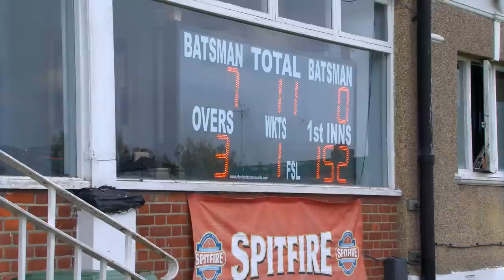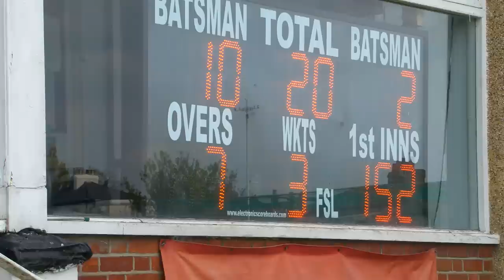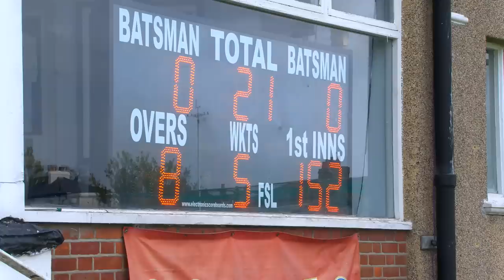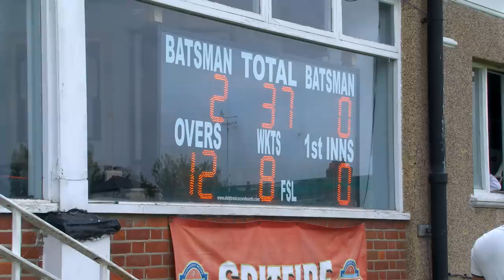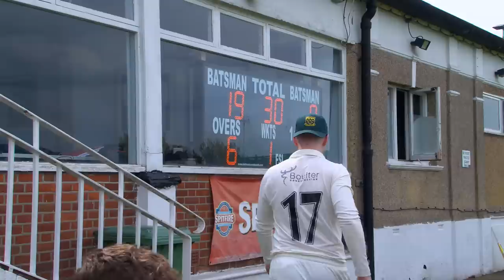43 ALL OUT!? | Three Bridges Cricket 1st XI vs Gravesend | Cricket Highlights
Cricket is back!! After a very long and wet winter finally we have cricket back on the channel. Today the boys take on Gravesend in the first round of the ECB National KO.